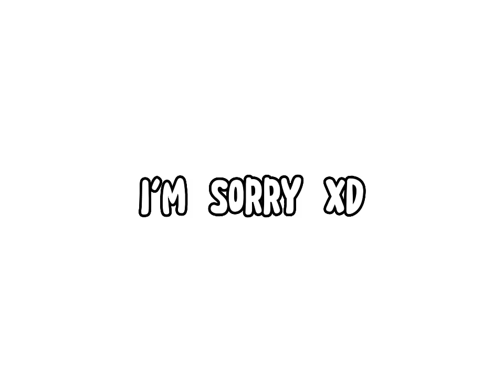Well It's Gone~🤩 // Gacha Evade Roblox